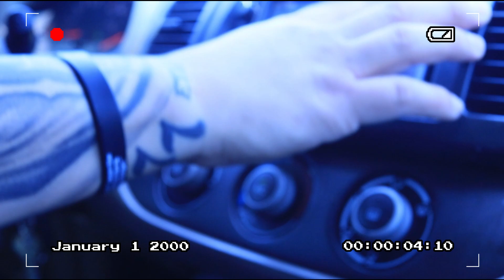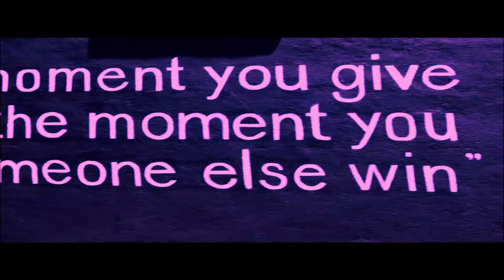SoLo EternaL - "Grinding Always" (Official Music Video) COVID-19 Album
Album: COVID-19

Track: Grinding Aways

Mastered By: @motibeats

Album: COV!D-19 Available Now

EndEver Records